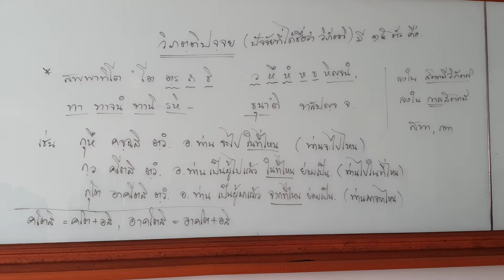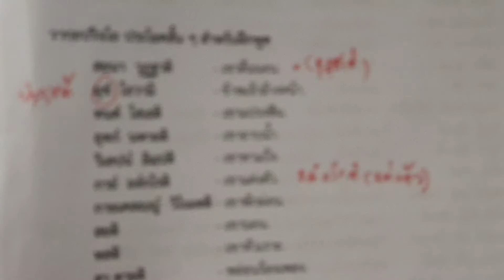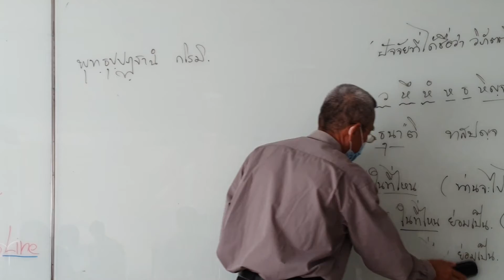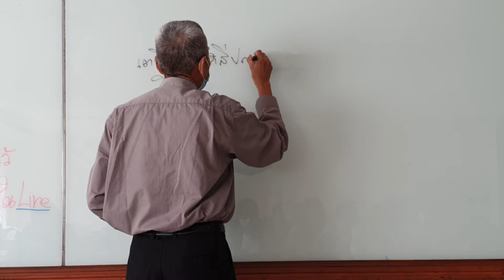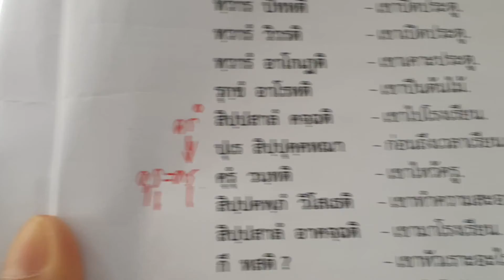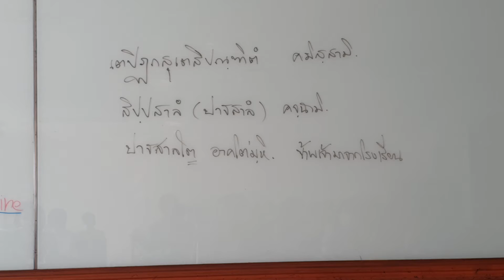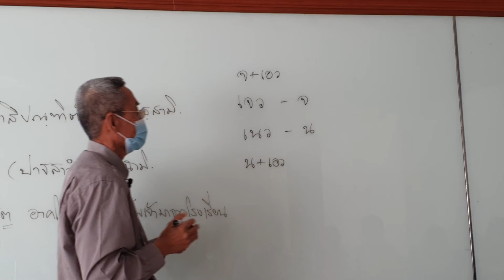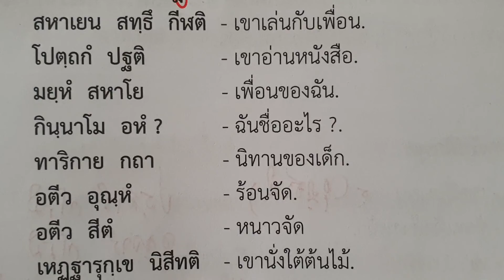บาลีเบื้องต้น ปาฬิสิกขา ๑๙/๒ อ.เขมานันท์ ละออ เตปิฏกสุเตสีบัณฑิต รุ่น ๙ (100164)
บาลีเบื้องต้น ปาฬิสิกขา ๑๙/๒
(100164)